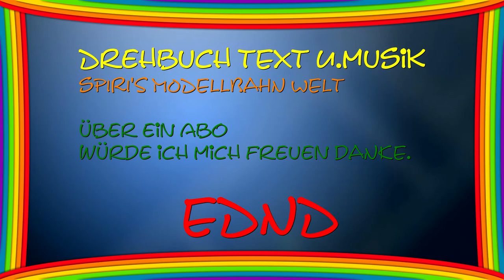Ausflug mit der Appenzeller Bahn nach Heiden "Biedermeier 1861"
Ausflug mit der Appenzeller Bahn nach Heiden An der Veranstaltung Biedermeier 1861
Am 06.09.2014